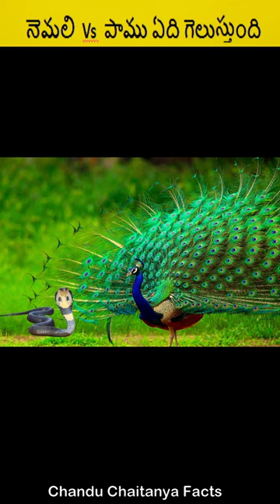😲నెమలిని విషపూరితమైన పాము కాటేస్తే మరనిస్తుందా?Peacock vs snake (Part-2)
Peacock Vs Snake Who will win
Peacock Vs Snake shorts
Peacock Vs Snake in Telugu
Do peacock eat snakes
Do peacock kill snakes
Do peacock and snakes are enemies.
poisonous snakes
most Dangerous snakes
most powerful snakes

- We do not claim the video clips & images as our own.All credit goes to rightful owners.If your clip was featured and you want it taken down,send us an E-mail and we'll resolve it.